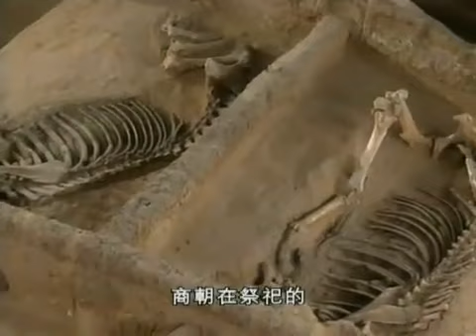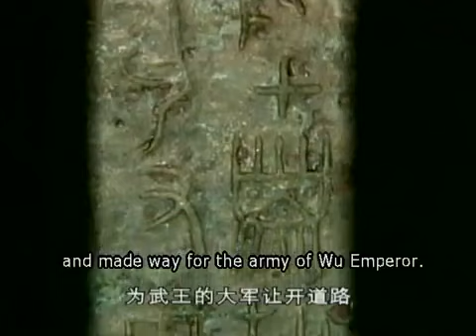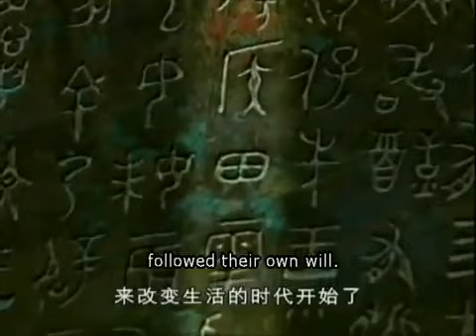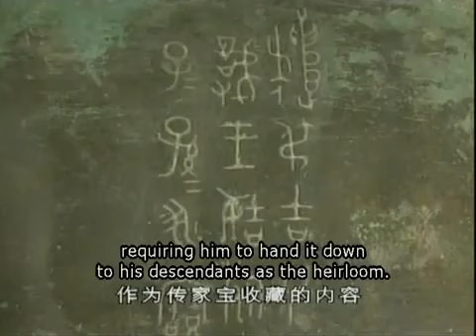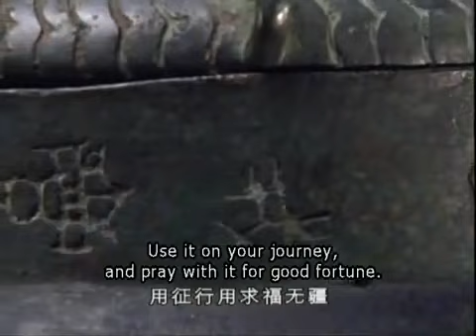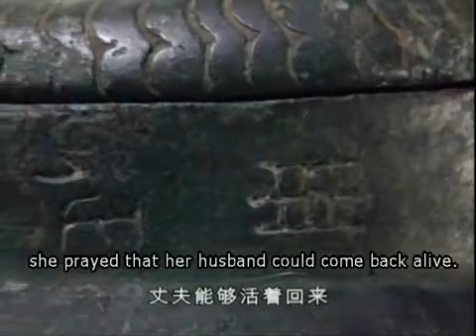4_4 Beginning of Chinese Civilization